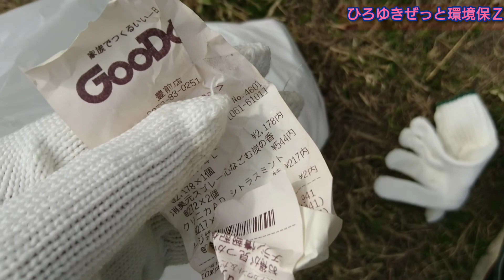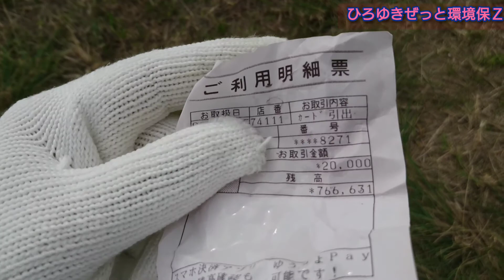ごみ拾い 福岡県 大分県 県境で綺麗にするゼット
大分県、福岡県の県境 福岡県側でごみ拾い
海洋ゴミになる前に防ぐゼット

ひろゆきぜっとちゃんねる2020

THANX sak